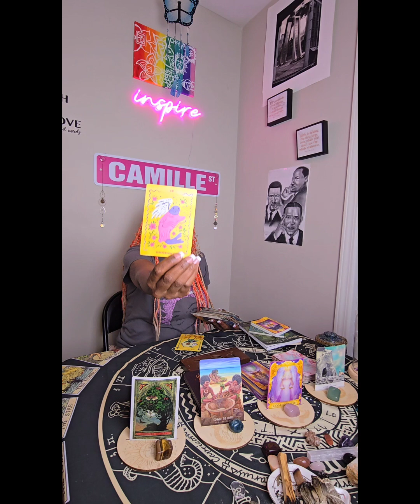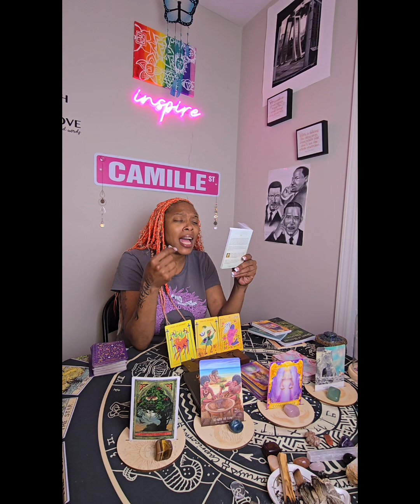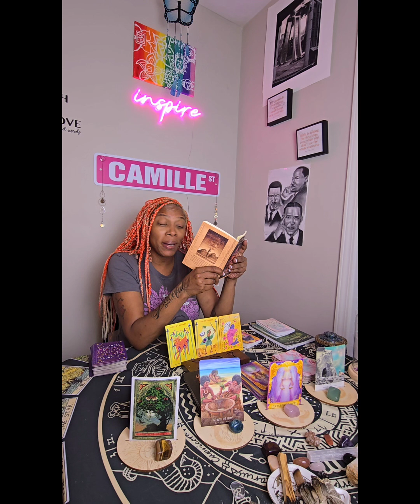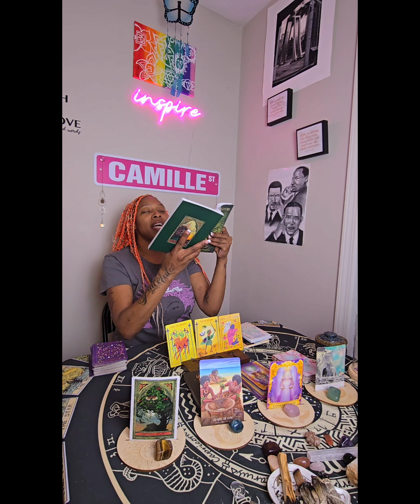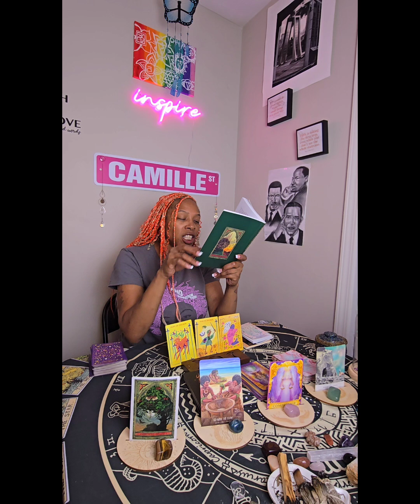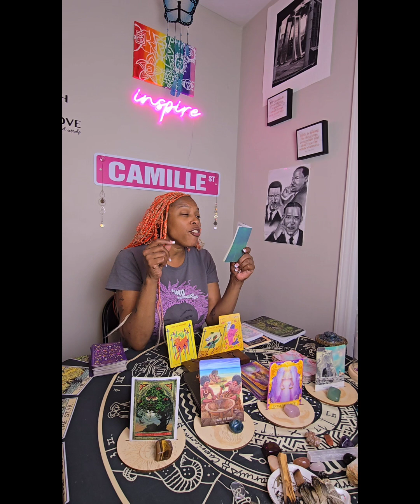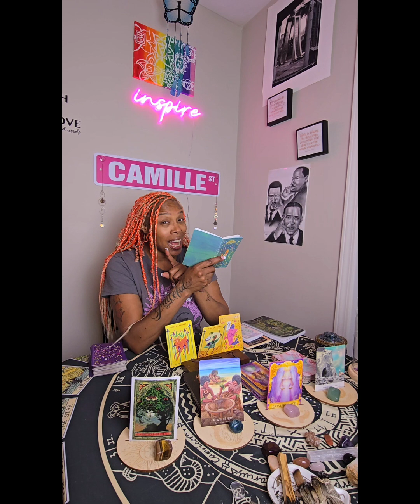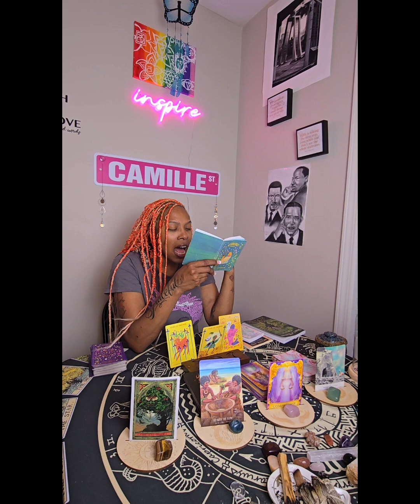DAILY TAROT FOR ALL SIGNS 🌬🌊🪨🔥 August 13th, 2024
Hello, everyone 👋🏽👋🏽👋🏽!!! Welcome to Camille in The Lions Den 🦁. The reading is for August 13th, 2024. This reading is for all signs 🔥🌬🪨🌊. It is an intuitive reading, and I pray it resonates with you. Have a beautiful and blessed day!